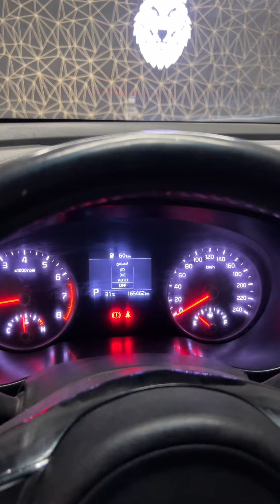تغيير عدسات الاسبورتاج الليد وحل مشكلة ضعف الاضاءة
الحل النهائي لمشكلة ضعف اضاءة الاسبورتاج سواء كانت نازله هالوجين او زينون او ليد